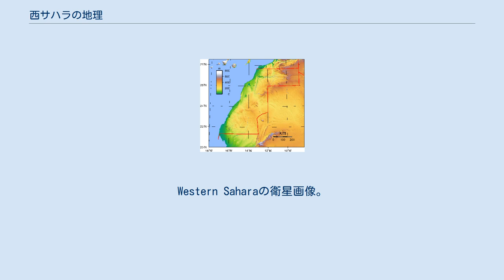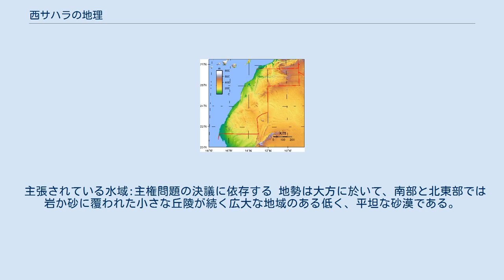西サハラの地理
Western Saharaの衛星画像。
The Map Library提供のラスターイメージ。
 西サハラの地勢 西サハラはアフリカ北部の領域であり、北大西洋とモロッコ全域、アルジェリア（ティンドゥフ地域）、モーリタニアと境界を接する。
地理座標系: 北緯24度30分 西経13度00分 / 北緯24.500度 西経13.000度 / 24.500; -13.000 総面積: 266,060 km² 半島が極南西部にラ・グエラ市と共に存在し、ラス・ヌアディブ、カプ・ブランク、カーボ・ブランコと呼ばれる。
東側はモーリタニアである。
 主張されている水域:主権問題の決議に依存する 地勢は大方に於いて、南部と北東部では岩か砂に覆われた小さな丘陵が続く広大な地域のある低く、平坦な砂漠である。
 高度極地点: リン酸塩、鉄鉱石、大西洋岸の漁業資源 耕地: 0% 恒久的な収穫: 0% 恒久的な牧草地: 19% 森林と林地: 0% その他: 81% 湿地: NA km² 暑く、乾燥し、埃/砂を多く含んだシロッコの風は冬の間と春にかけて発生し、拡散したハルマッタンの霞は時間の60%に存在し、しばしば厳しく視界が限定される。
瞬間の洪水は春の月の間に起きる。
 暑く、乾燥した砂漠気候であり、沖合の冷たい風の流れは濃霧と重い露をもたらす。
 水が少なく耕地が欠如している